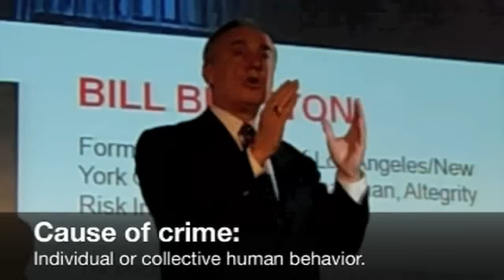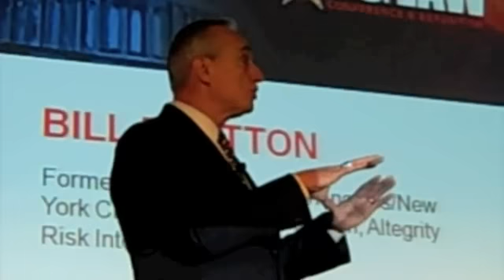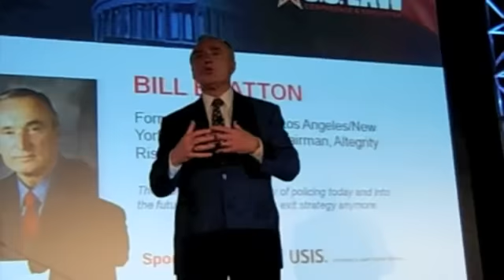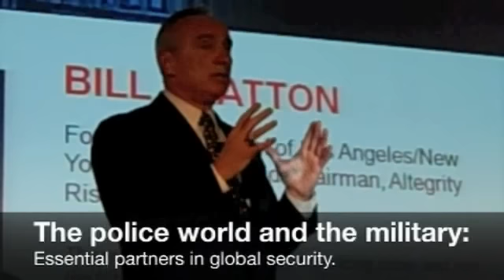Bill Bratton GovSec 2010 - Keynote Address - Extended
Extended version- Bill Bratton, Keynote speaker at 2010 GovSec conference.